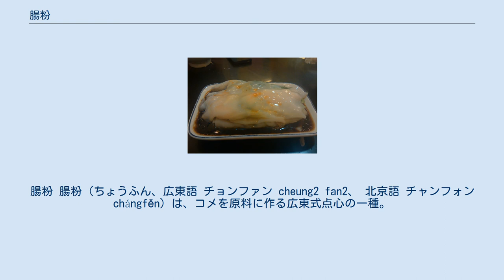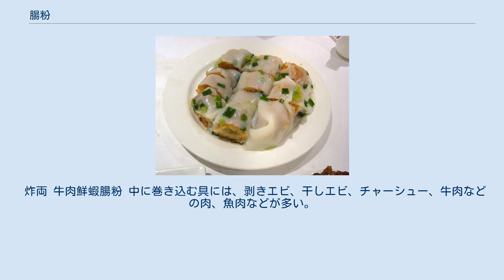腸粉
腸粉 腸粉（ちょうふん、広東語 チョンファン cheung2 fan2、 北京語 チャンフォン chángfěn）は、コメを原料に作る広東式点心の一種。
猪腸粉（ちょちょうふん。広東語 ジューチョンファン jyu1cheung2fan2、 北京語 ジューチャンフォン zhūchángfěn）」ともいい、中国語では「拉腸」（ラーチャン、lācháng）ともいう。
 広州市内の西関地区の料理店泮塘荷仙館で1930年代か1940年代に考案されたとされる広州料理のひとつ。
順徳料理の「黄但粉」は1927年ごろ考案されたとされているため、これが改変されてできた可能性がある。
 現在、香港や広州の朝食メニューや飲茶の点心として一般的な食品となっており、広東省や中国各地や広東料理レストランでも食べられている。
粥の専門店のサイドメニューとしてもよくみられる。
蒸して作る ライスヌードルの一種（「粉」は挽いた米で作ったものを指す）で筒状に丸められた形がブタの腸に似ていることから名付けられた。
味がほとんど付いていないので、肉などの具を巻き込んだり、オイスターソースや醤油だれをかけたり、唐辛子味噌などを付けて食べる。
 底に布を敷いた枠を使う「布拉腸粉」と、バットで作る「手拉腸粉」がある。
 水につけたインディカ米を石臼やミキサーにかけて、乳液状にし、浮き粉（小麦でん粉）やコーンスターチ、塩等を加えて食感を調整する。
「布拉腸粉」の場合、木枠に布をかけて、容器とし、乳液状の原料を薄い層になるように流し込んで、10分余り蒸し、布ごと枠からはずして、具（牛肉餡や蝦や叉焼など）を巻き込む場合は上に乗せ、端から丸めるように布から分離する。
食べやすい長さに包丁や料理鋏で切って、皿に載せてタレを入れて出す。
 暖かさと、表面のしっとり感を保つために、皿ごと蒸しておく場合もある。
その場合は、客の目の前で調理用はさみなどで、いくつかに切りわけ、中国溜まり醤油や醤油ベースのたれと油をかける。
刻みネギや煎りゴマを散らす場合もある。
マレーシアでは甘みのある味噌だれをつける事も多い。
 なお、潮州やスワトウで作られるものは原料の配合が違う。
 炸両 牛肉鮮蝦腸粉 中に巻き込む具には、剥きエビ、干しエビ、チャーシュー、牛肉などの肉、魚肉などが多い。
前に具の名前が付く場合、「腸粉」を「腸」と略していうことも多い。
例えば、「叉焼腸粉」を「叉焼腸」と略していう。
近年は、焼きそばのように、味をつけて炒めて出す場合もある。